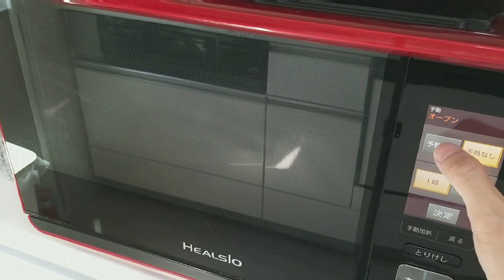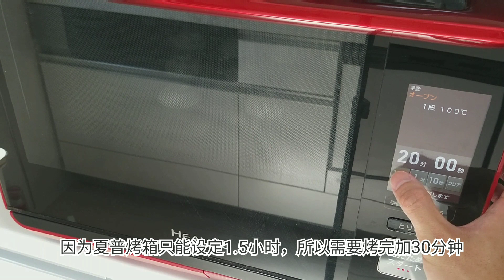法式蛋白酥的做法 meringue フレンチメレンゲの作り方，创始于1720年的甜品，不同温度烘烤下状态分析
法式蛋白酥的做法 meringue食谱：可以制作22个份量
卵白105g（M号鸡蛋3个蛋清）
砂糖105g（与蛋清同量，分三次加入打发）
干燥卵白粉4g（基本一个蛋清添加1.3g）
糖粉105g（与蛋清同量）
玉米淀粉（蛋清重量的10%）

垫上烘烤纸，100摄氏度预热烤箱，用100摄氏度烤120分钟。
烤好取出可以直接脱纸，然后放凉后装入保鲜袋，放入冷藏保存。
超过一周以上至3个月以内的保存，请使用密封袋或者真空袋，放入干燥剂，冷藏保存。